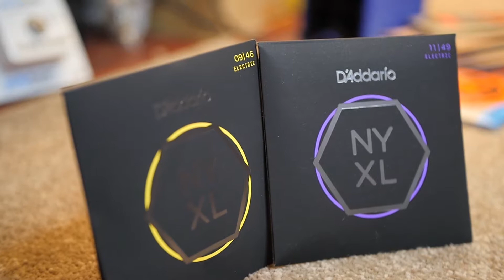Max Guitar - D'addario ear plugs ( NL )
If your looking some accessories to make you guitar playing more easy then be sure to check out D’addario.